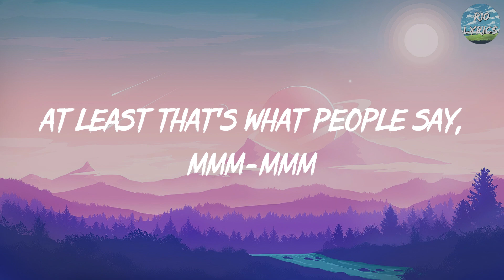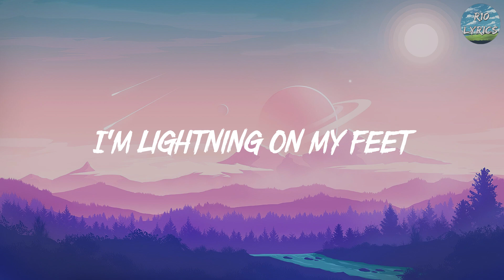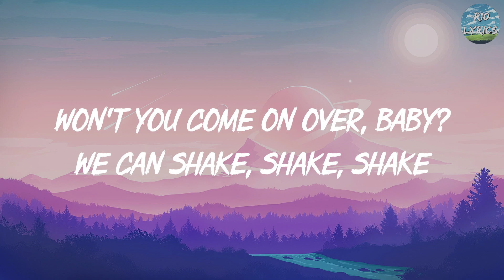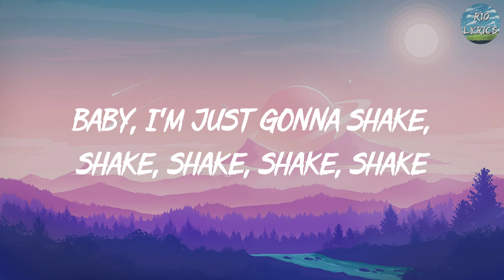Shake It Off - Taylor Swift (Lyrics) 🎵